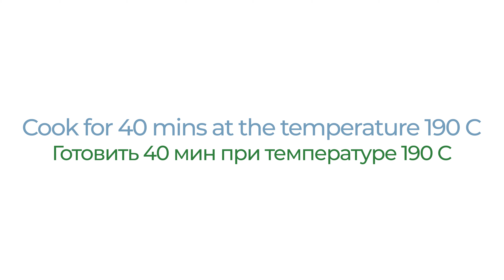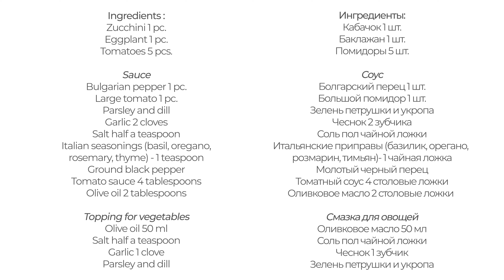Ratatouille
Quick and easy recipe of Ratatouille (vegetable stew).
Please enable ENG or RUS captions for details